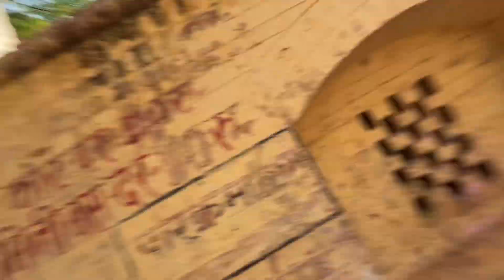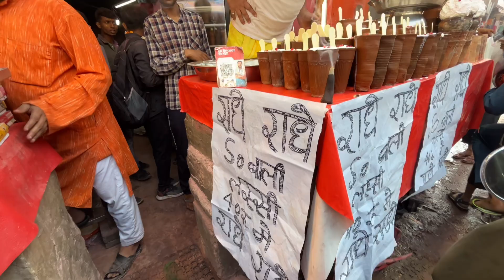Nandgaon ki holi socha nahi tha aise hogi || Radha Krishna Ji Ki Holi Khel ke Maja Aa gaya 😘